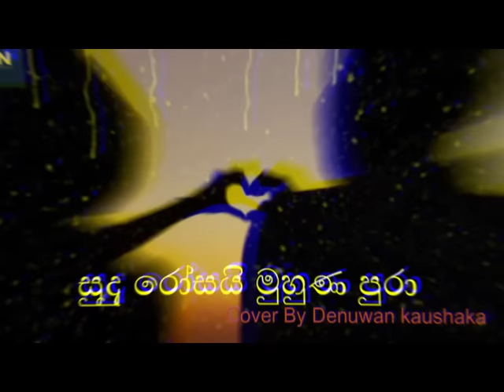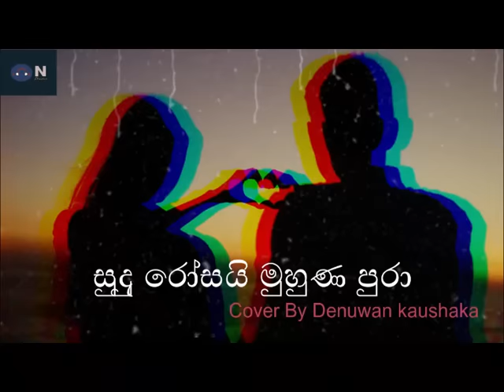Sudu Rosai Muna Pura | Denuwan kaushaka | Jayantha Dissanayake | Cover Songs 2022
Sudu Rosai Muna Pura | Denuwan kaushaka | Jayantha Dissanayake | Sinhala Cover Songs 2022

Song - Sudu Rosai Muhuna Pura
Artist -  Jayantha Dissanayake
Cover - Denuwan kaushaka